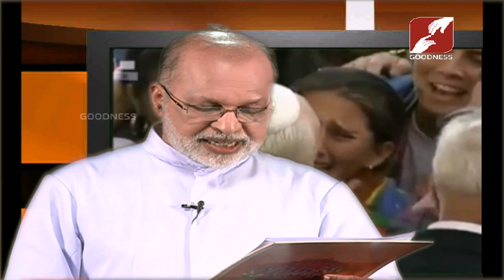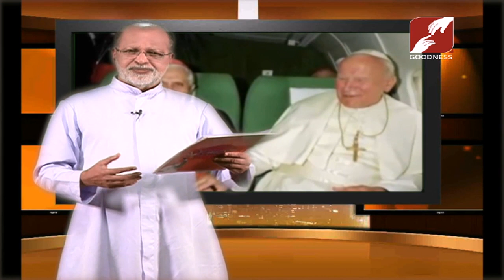VATICAN VOICE | JUNE-2020 | വത്തിക്കാനിൽ നിന്നും ദൈവിക സ്വരമായ്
വിശുദ്ധ ജോണ്‍ പോള്‍ രണ്ടാമന്‍ മാര്‍പ്പാപ്പയുടെ നൂറാം ജന്മവാര്‍ഷികത്തോടനുബന്ധിച്ച്
ബെനഡിക്റ്റ് പതിനാറാമൻ മാർപ്പാപ്പ എഴുതിയ രേഖയുടെ വിവരണം